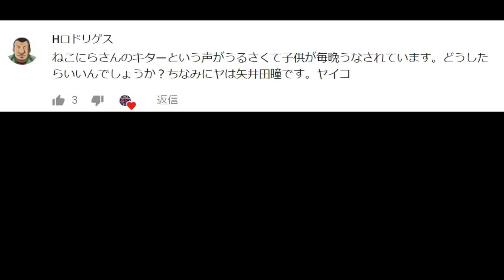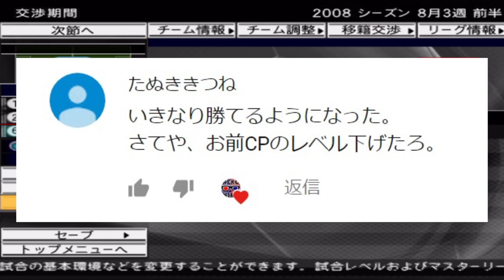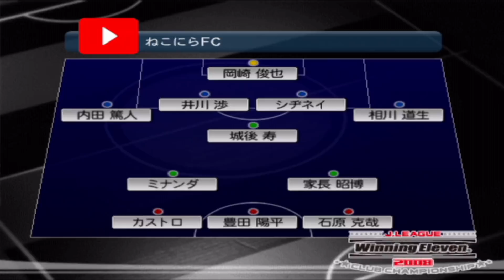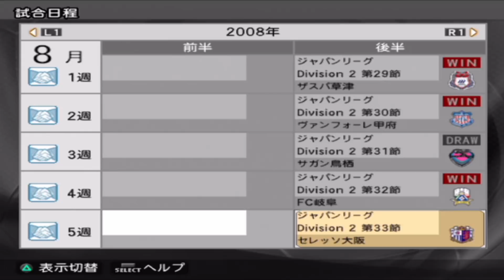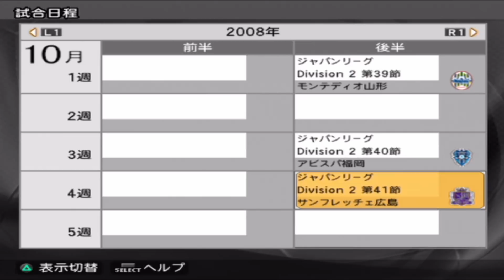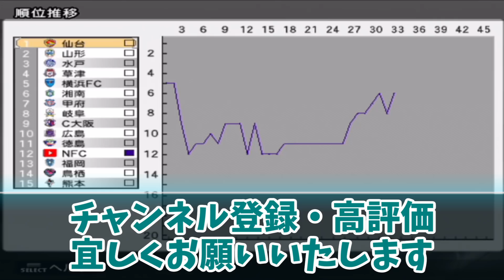0円移籍作戦継続＆かっちゃんの卍解☆10年前のウイイレ☆縛りルール(しりとり)でマスターリーグ優勝目指す #15 【ウイニングイレブン2008】Winning Eleven